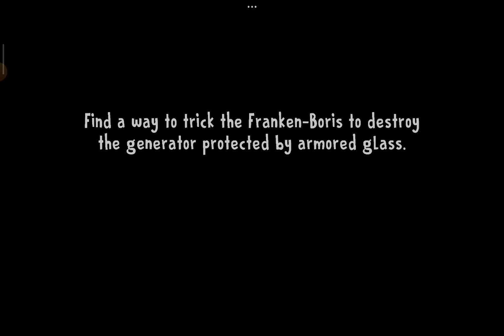how to deactivate the generator of museum|PART3/4